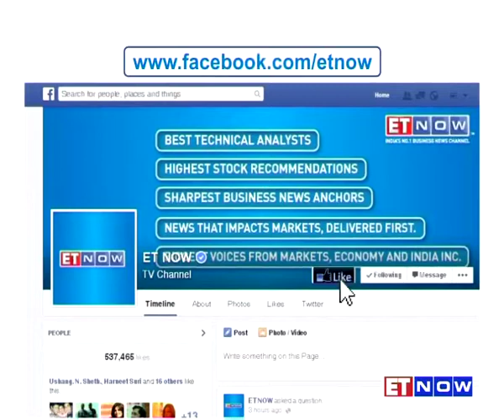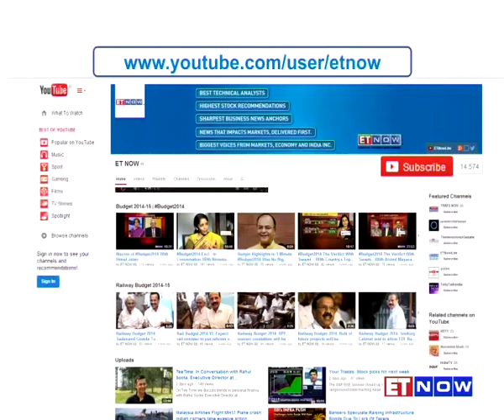Sachin Bansal, Subrata Mitra & Ritesh Agarwal on Startup Central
In this edition of Startup Central, first up we have Flipkart's Sachin Bansal talking about the three things that worked for India's biggest e-commerce company. Followed by a chat with Ritesh Agarwal, Founder of Oyo Rooms about the acquisition of Zo Rooms. Watch the video to catch the entire episode.